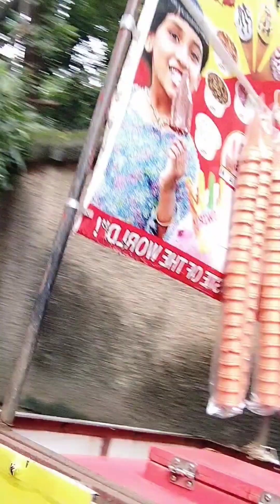dakhineshwar mandir trip kolkata (1)